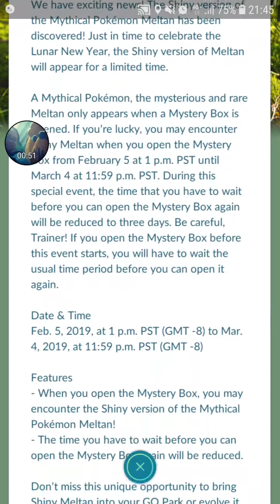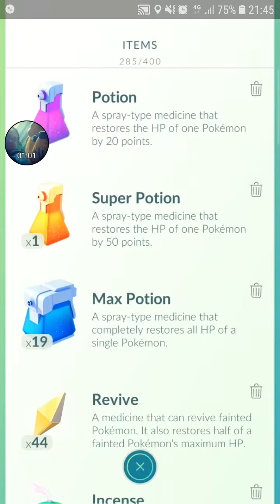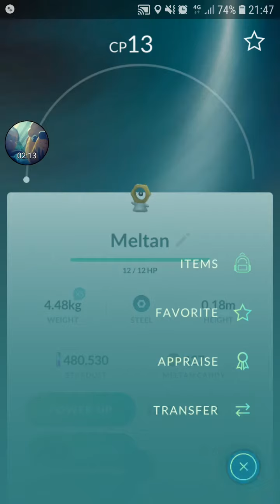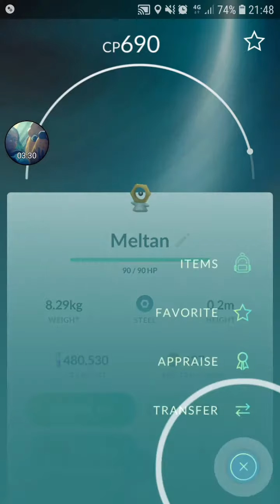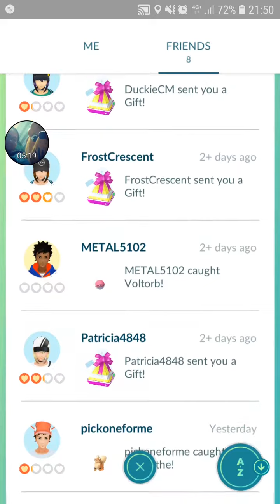[Pokemon Go] Mystery Box (5th Opening of the Box)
Finally 400 Meltan Candies...

now Shiny Meltan, where are you?